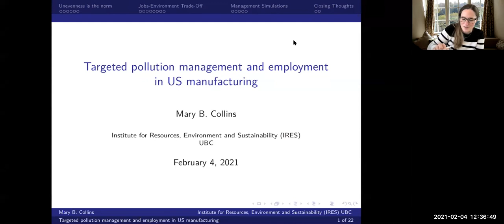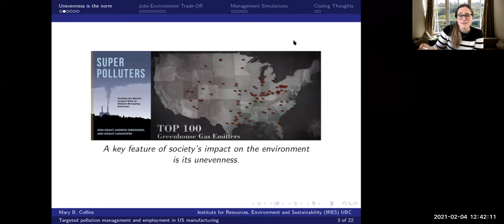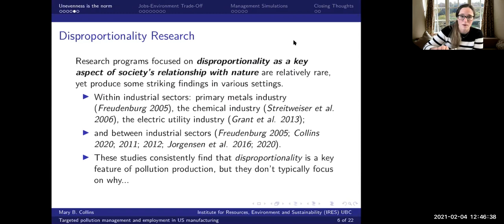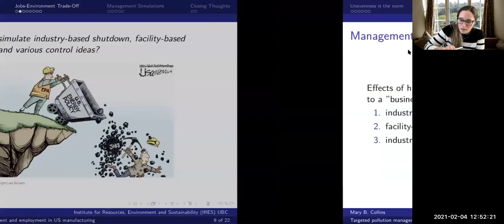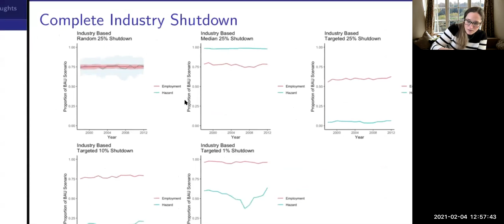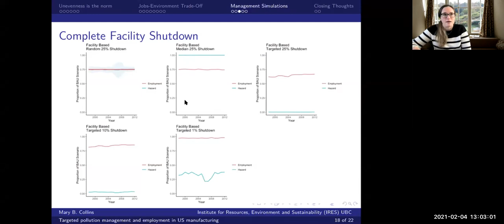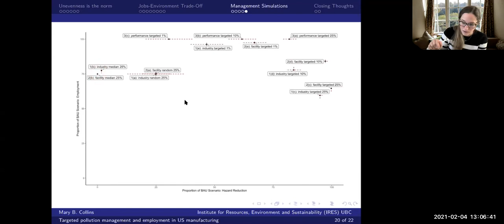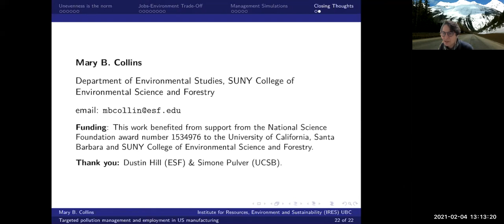2021 02 24 IRES Faculty Seminar with Mary Collins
Dr. Mary Collins of SUNY-College of Environmental Science and Forestry discusses how effective pollution management does not have to come at the cost of lower employment.

Analyzing the relationship between employment and toxic emissions at over 25,000 US manufacturing facilities between 1998 to 2012 demonstrates that significant reductions in toxic pollution can be achieved while avoiding equivalent effects on employment.